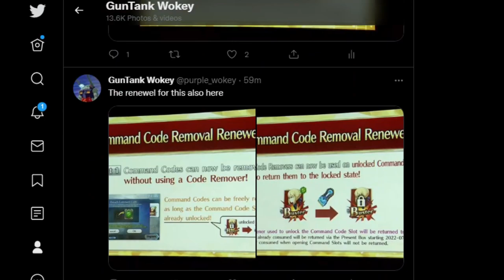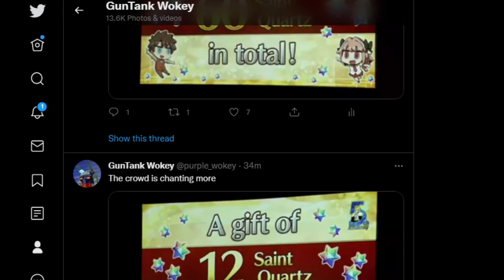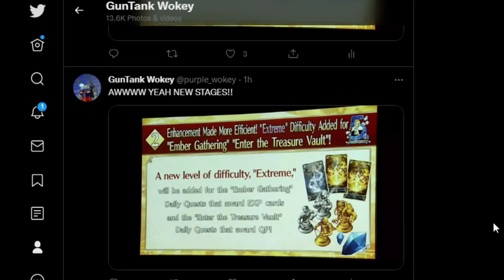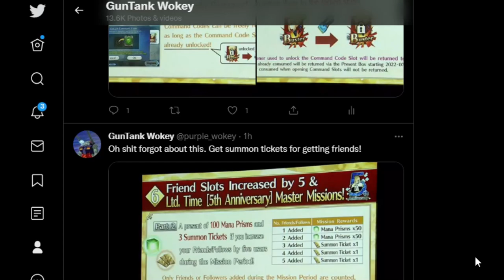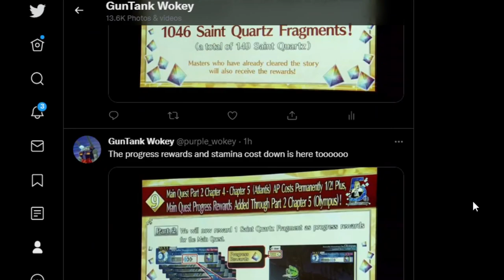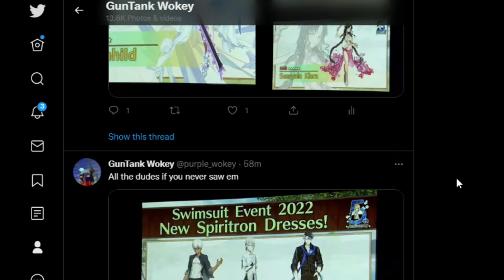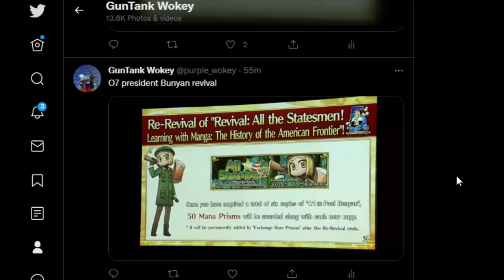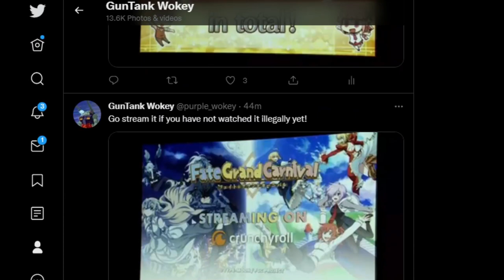Everything from the FGO NA Anime Expo panel!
Hopefully I didn't forget anything but hey I'm human if I did